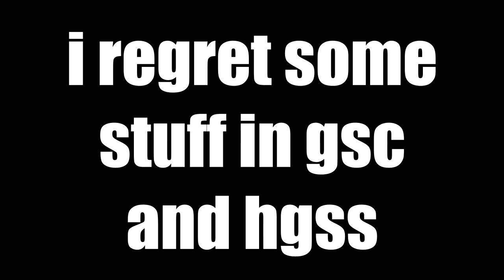Pokémon: Red, Blue, Yellow, Red (JP), Green, & Blue (JP) Versions Retrospective | Humble Beginnings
Happy Thanksgiving, sorry for the wait.

and don't worry, frlg will be here soon :)

With all that out of the way, Pokémon Red and Blue- 1998, Gameboy, the introduction to the world of Pokemon, and down the road, got a nice reintroduction on 3DS' virtual console with support for transferring Pokemon into the modern games. Red and Blue are a bit odd- they're a look into the childhood of their director more than anything- Satoshi Tajiri has said things along the lines of this game's world, Kanto, being based on places he could bike as a kid, tied into his love of bug catching, in obvious ways. The development of the games was never easy, they went through a ton of iterations before landing on what they became, although many of these revisions are long lost to time, but in the end, they had a weird magnetic resonance, combined with an aggressive campaign of advertisements via cards, toys, the anime, and began Pokémania- the peak of the series popularity wise, and the beginning of this messy, messy franchise.

==Pokémon Red and Blue==
Pokémon Red and Blue Intro - (0:00:00)
Intro (And Foreword) - (0:00:40)
Gameplay - (0:02:52)
Glitches - (0:12:10)
Version Differences - (0:15:24)
Visuals, Audio, and Worldbuilding - (0:17:56)
Pallet Town, Starters and Moveset Issues, + Blue - (0:22:03)
Route 1 - (0:26:59)
Viridian City + Route 22 - (0:28:17)
Route 2 - (0:30:34)
Viridian Forest (+ The Impact of Bugs) - (0:31:35)
Pewter City + Boulder Badge - (0:32:36)
Route 3 - (0:35:05)
Route 4 Front - Magikarp - (0:35:57)
Mt. Moon - (0:37:01)
Route 4 - (0:39:48)
Routes 24 + 25 - (0:40:48)
Cerulean City + Cascade Badge - (0:43:15)
Route 5 - (0:44:16)
Gatekeeping, Underground Paths, Route 6, and Vermillion City - (0:45:32)
Route 11 - (0:46:45)
S.S. Anne + Thunder Badge - (0:47:09)
Diglett's Cave + Route 2 East - (0:49:13)
Routes 9 + 10 - (0:50:22)
Rock Tunnel - (0:51:15)
Routing and Skipping + Routes 8 and 7 - (0:52:16)
Celadon City, Game Corner, Rocker Hideout + Rainbow Badge - (0:53:48)
Lavender Town + Pokémon Tower - (1:00:34)
Route 16 and Snorlax - (1:04:31)
Routes 17, 18, + Fuchsia - (1:05:40)
Safari Zone - (1:08:39)
Soul Badge - (1:13:06)
Power Plant - (1:14:07)
Route 15 - (1:16:04)
Routes 14, 13, + 12 - (1:16:34)
Route 12 + Super Rod - (1:16:48)
Saffron, Fighting Dojo, Silph Co, + Marsh Badge - (1:19:49)
Routes 19, 20, and Seafoam - (1:23:46)
Cinnabar Island and Fossils - (1:25:24)
Pokémon Mansion + Volcano Badge - (1:27:16)
Route 21 + Earth Badge - (1:29:42)
Route 23 + Victory Road - (1:30:52)
Elite Four - (1:32:31)
Postgame + Cerulean Cave - (1:36:06)
Mew - (1:37:39)
Pokémon Special/Adventures Red, Green, and Blue Chapter - (1:38:46)
Pokémon Zensho - (1:41:04)
Pokémon Pocket Monsters - (1:41:23)
Pokémon Origins - (1:42:24)
Teams - (1:43:24)
Conclusion - (1:44:23)

==Pokémon Yellow Version: Special Pikachu Edition==
Pokémon Yellow Version: Special Pikachu Edition Intro - (1:46:23)
Intro - (1:46:59)
Gameplay Changes + Pikachu - (1:47:51)
Version Exclusions - (1:50:28)
Changes from RB - (1:51:26)
Visuals - (1:56:34)
Pokémon Special Yellow Chapter - (1:57:16)
The Electric Tale of Pikachu - (1:59:13)
The Anime - (2:00:10)
Team - (2:02:21)
Conclusion - (2:03:09)

==Pokémon Red and Green==
Pokémon Red and Green Intro - (2:04:07)
Intro - (2:04:31)
Gameplay - (2:05:14)
Teams - (2:06:10)

==Pokémon Blue (JP)==
Pokémon Blue (JP) Intro - (2:07:02)
Intro - (2:07:26)
Changes - (2:08:05)
Team - (2:10:15)
Conclusion - (2:11:14)
Generation 1 Conclusion - (2:11:30)

If you want to hear about movies we are watching off Channel check our letterboxd